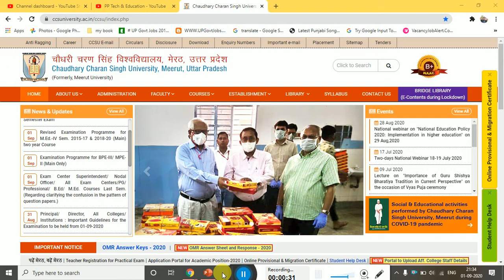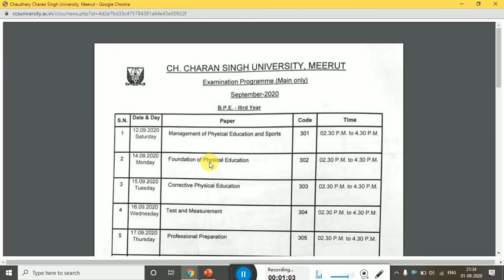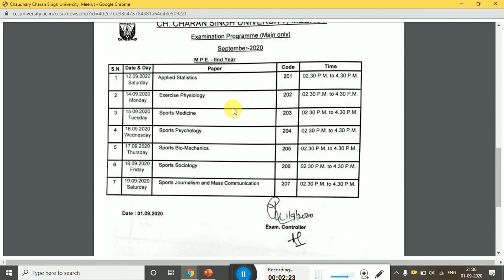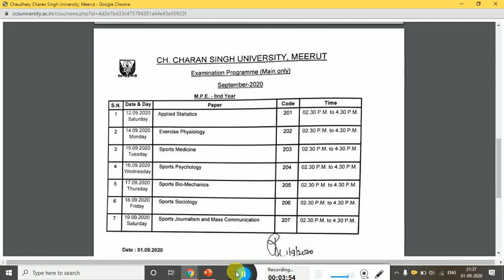CCS UNIVERSITY MEERUT BPE-3,MPE -2 YEAR EXAM DATE SHEET DOWNLOAD 12-9-2020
CCSU UNIVERSITY MEERUT EXAM DATE

CCSU  EXAM DATE LINK := 1